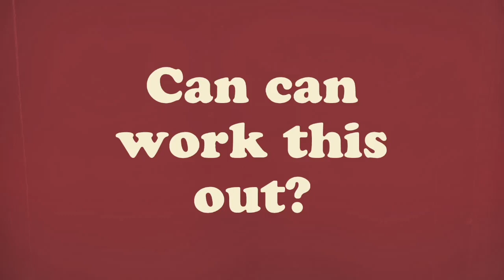Do we have to breakup? My Custom French Saddle Experience